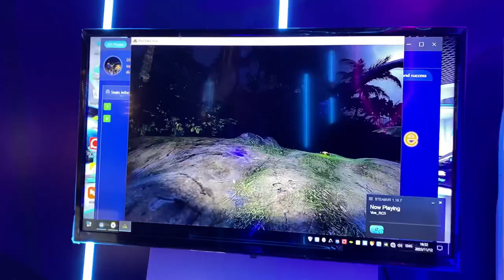Sunday in our life